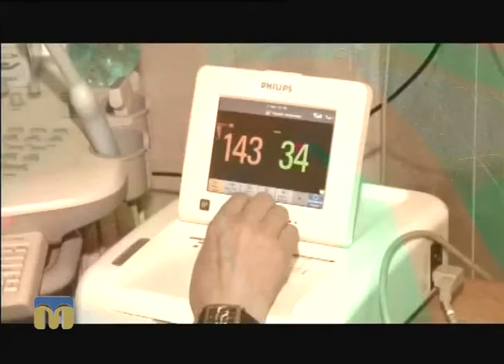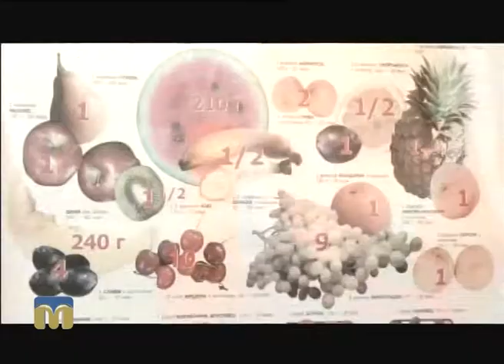Це вас хвилює. Повноцінне життя і цукровий діабет 26.09.2016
Сьогодні в програмі:
- діабет і заняття спортом;
- цукровий діабет і вагітність;
- інсулінова помпа.

Гості програми "Це вас хвилює": лікар-ендокринолог Наталія Кошева, секретар Миколаївської обласної діабетичної асоціації Юлія Борцова.
Ведуча - Марина Шкорубська.